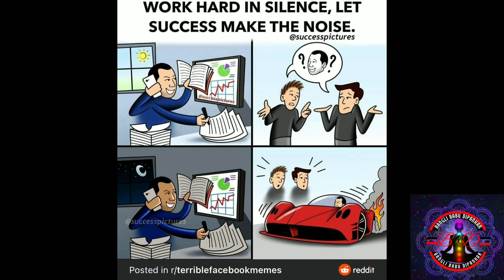Deep Meaning Motivational Pictures|Motivational Pictures Bangli Babu Dipankar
Deep Meaning Motivational Pictures|Motivational Pictures Bangli Babu Dipankar|@BANGLIBABUDIPANKAR

deep meaning motivational pictures
motivational pictures bangli babu dipankar

bangli babu dipankar

motivational pictures deep meaning
motivational video bangli babu dipankar

"Fier use for purpose sach as criticism, comment, news repeating teaching, scholarship and research.